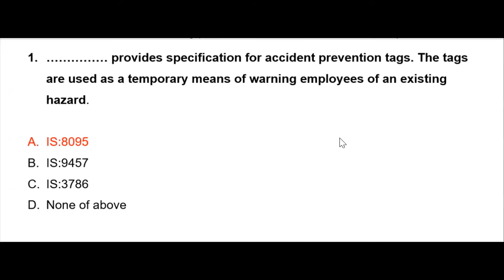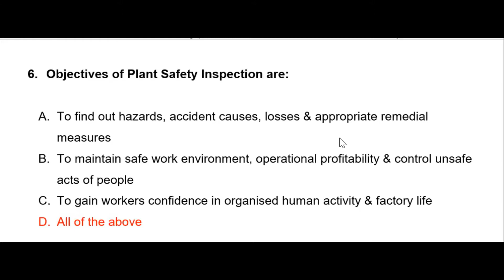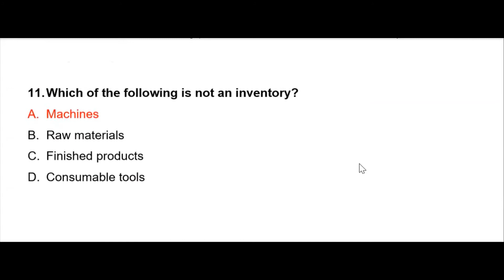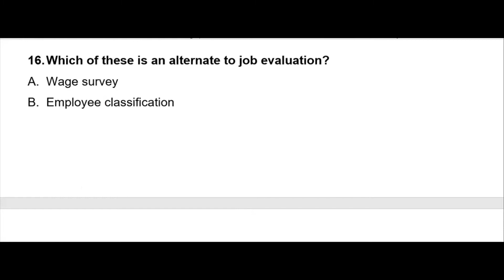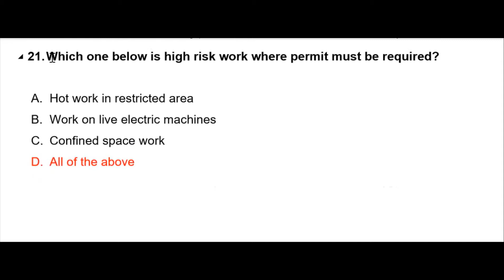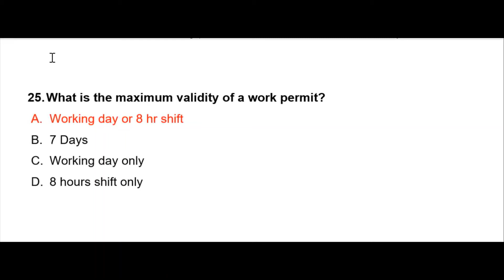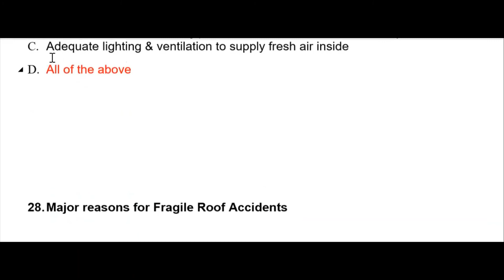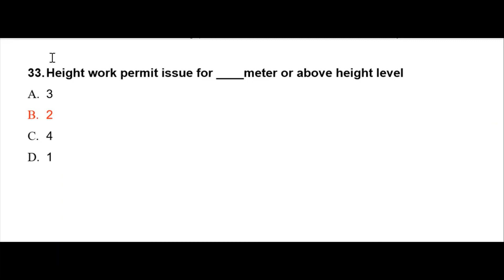MCQ - ADIS - Quality Control in Occupational Safety & Health - 23113 - CH 1